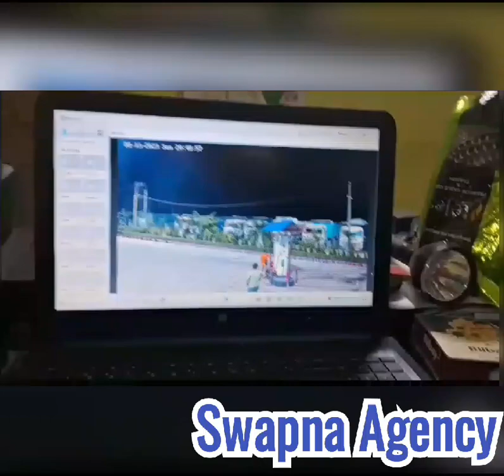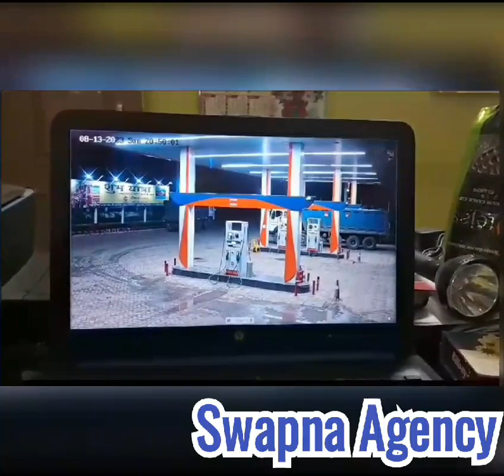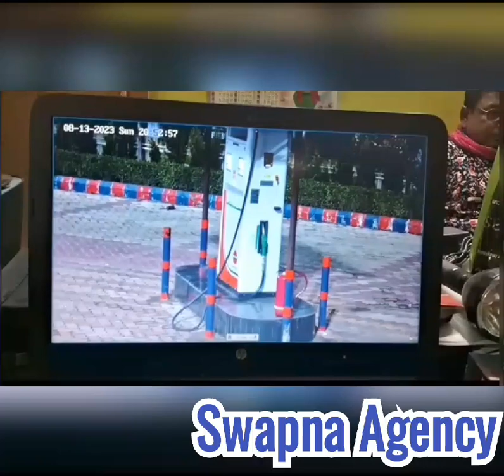Swapna Agency: Your Trusted CCTV & Security Service Provider in Birbhum, Suri